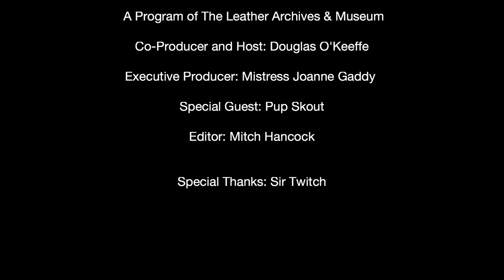*Australia Special!* Pup Skout 2019 - The Fireside Chat Series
Pup Skout  is Mr Queensland Leather 2016, current president of Queensland Pups and Handlers Association, Vice President of Brisbane Leather Pride and Treasurer of The Boot Co. Brisbane.

In this video, Pup Skout talks about meeting his first Sir at the Barracks on Oxford Street, his time as a dancing boy, earning his puppy paws, and how Australia's Lockout Laws negatively impacted the Australian LGBTQ+ community.